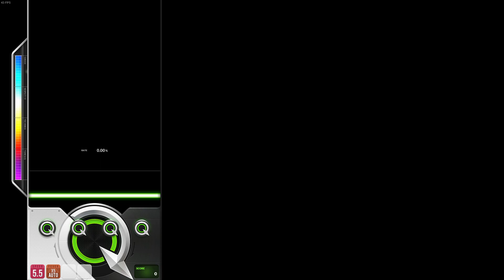DJMAX RESPECT V Lisrim 4B HD